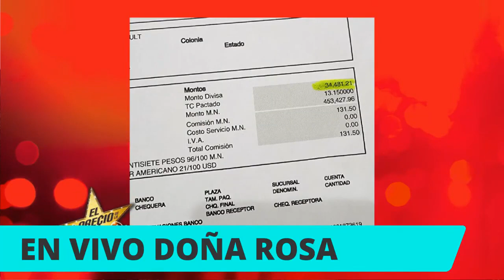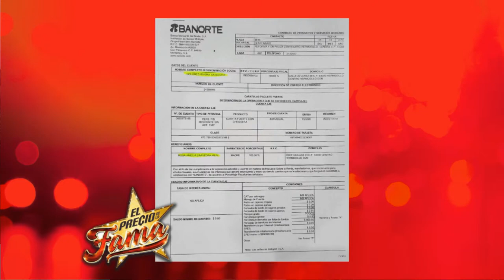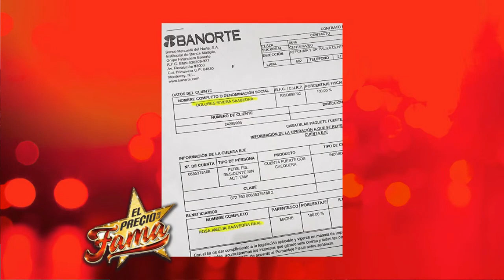DOÑA ROSA calla la BOCA con PAPEL EN MANO a su HERMANA Pita Saavedra | El Precio De La Fama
En una entrevista en vivo con Doña Rosa, revela con papeles en mano que ella nunca se robo ningún dinero, como lo dio a entender su hermana Pita Saavedra. Al programa de espectáculos, El Gordo Y La Flaca. Doña Rosa está cansada de que la tachen de tomar dinero ajeno.